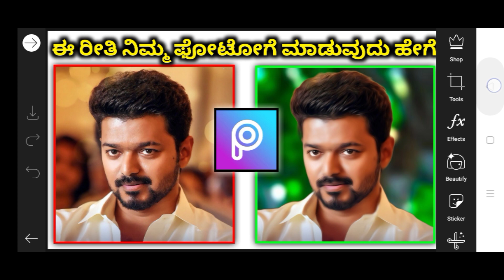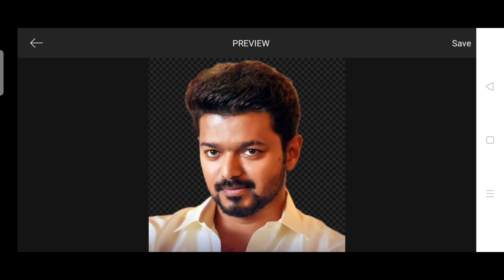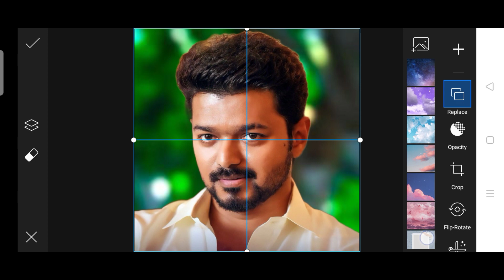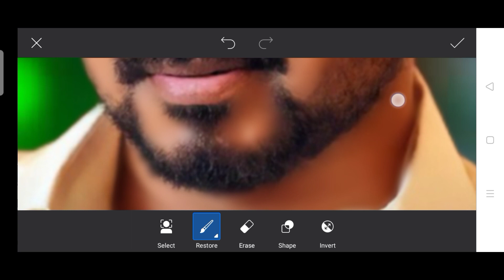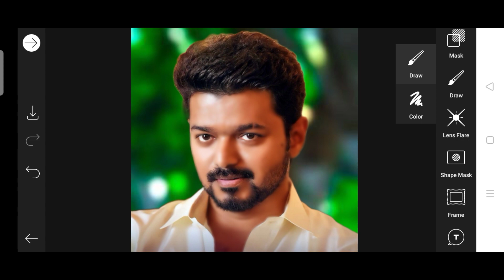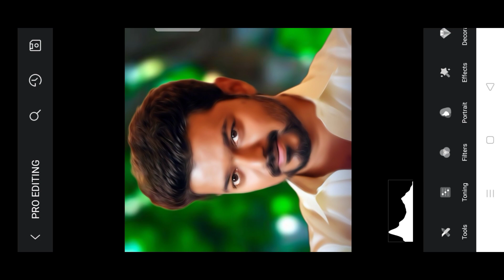picsart photo editing background kannada 2021 |oil paint photo edit picsart kannada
@NS creation7

👇Telegram group name👇
NS Creation7

👇Telegram group name👇
NS Creation7

👇Telegram group name👇
👉NS Creation7👈